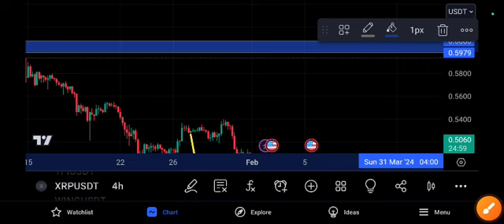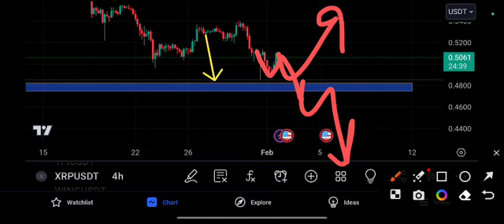XRP coin URGENT NEWS! RIPPLE Price Prediction